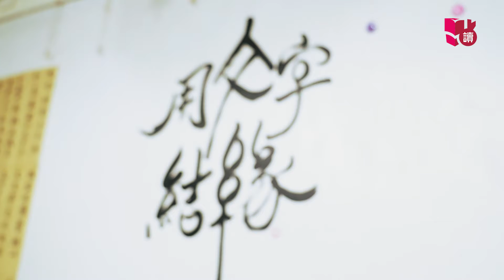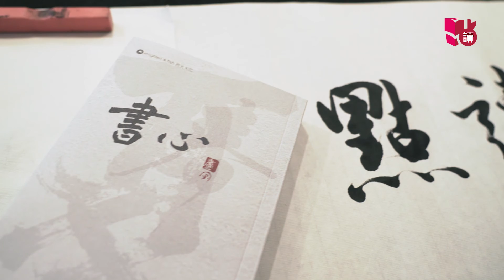【點讀】《書心》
新閱會閱讀平台《點讀》邀請作家及出版社代表粉墨登場拍短片，親身講您知好書可以點讀！